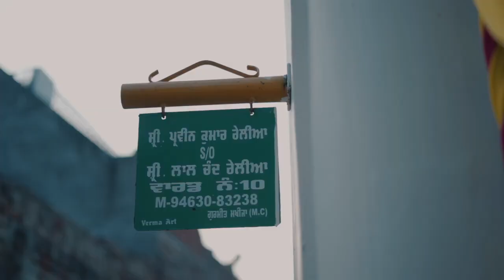Ajay weds Bharti ❤️